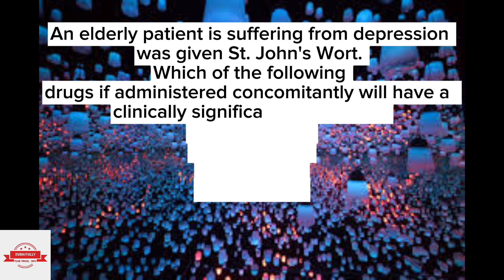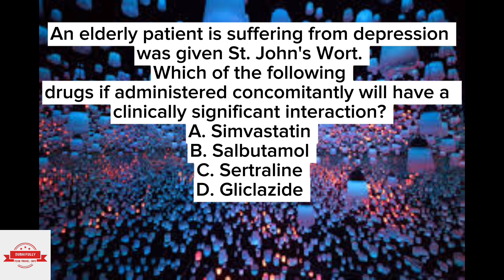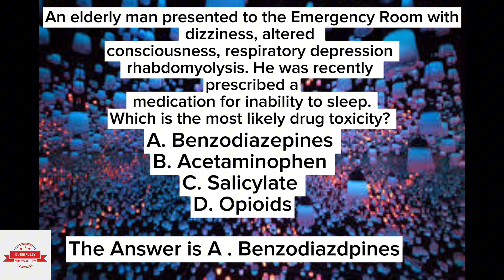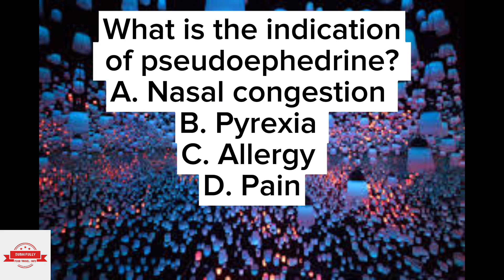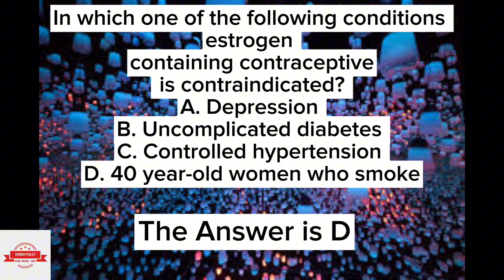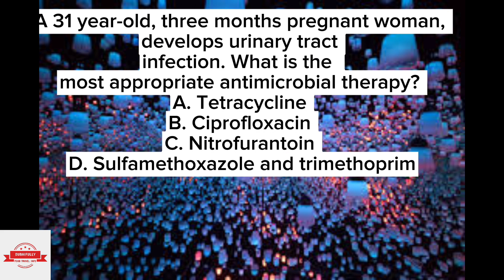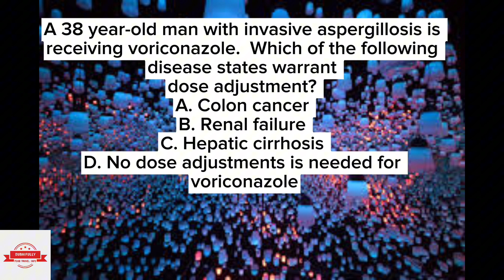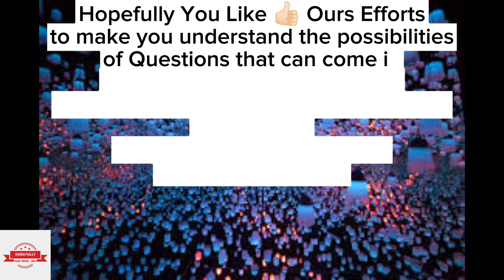DHA PHARMACIST EXAM | PHARMACIST RECENTLY ASKED QUESTIONS IN DHA EXAM|DHA PATTERN QUESTION.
DHA PHARMACIST EXAM | ASSISTANT PHARMACIST RECENTLY ASKED QUESTIONS IN DHA EXAM|DHA PATTERN QUESTION.

DHA PHARMACIST| ASSISTANT PHARMACIST IMP CALCULATIONS ASKED FREQUENTLY IN DHA EXAM| DETAILED VIDEO.

TRAINEE PHARMACIST IN DUBAI! PHARMA EXCECUTIVE ! SALARY| NO DHA,HAAD,MOH | DUTIES | STRUGGLE | JOBS.

Trainee Pharmacist jobs in Dubai No Experience|No DHA|Jobs Responsibility,Salary💵,Duties| Struggle .